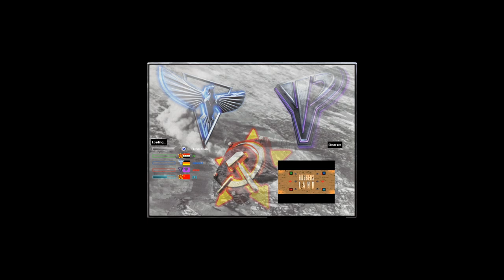Bunkers Land - Red Alert 2 & Yuri's Revenge online